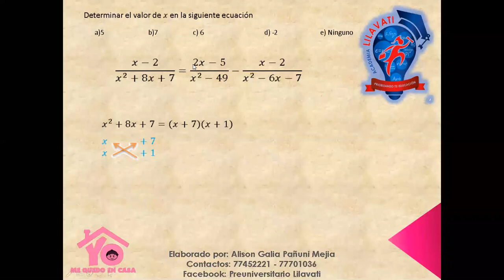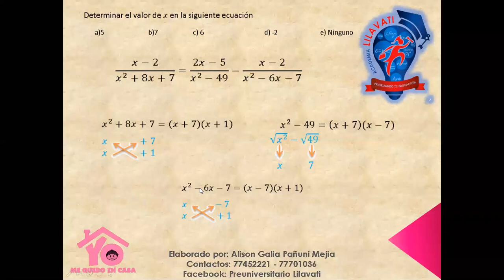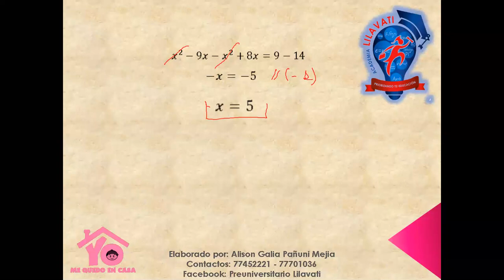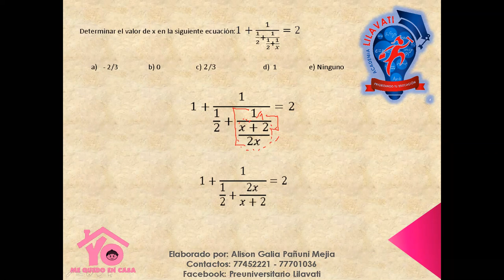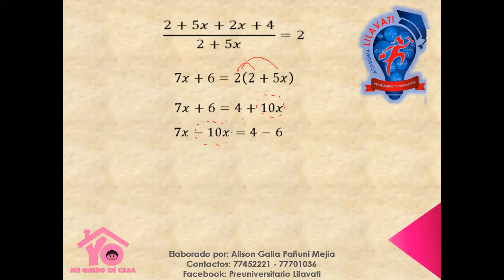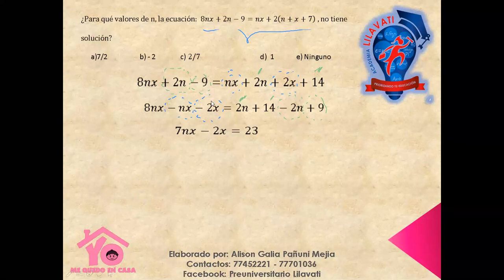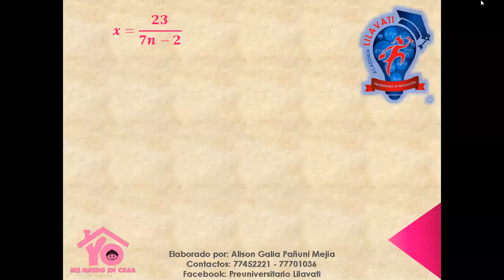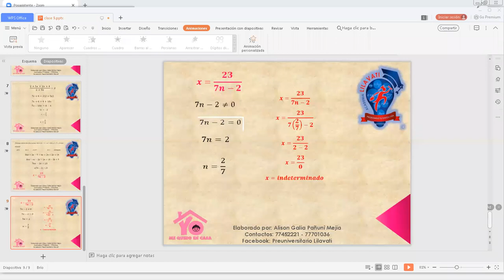Ecuaciones lineales parte 2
ACADEMIA_LILAVATI "Tu llave a la universidad"
Fuerza y empatia para enfrentar el covid-19
9° clase de ÁLGEBRA PREUNIVERSITARIA
Tema: ecuaciones lineales
Dictado por: Alison Galia Pañuni Mejia

Calle Sucre entre 16 de julio y Oquendo #854 primer piso of.7

¡No te quedes fuera! EXÁMENES SIMULACRO CADA SEMANA